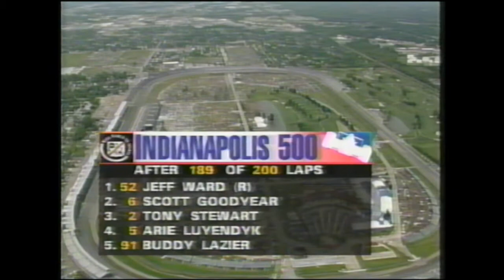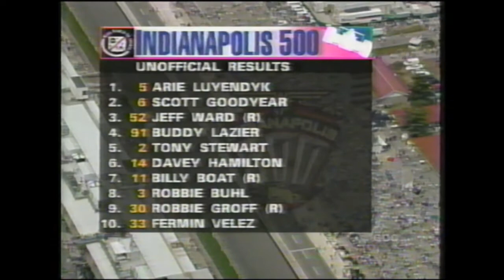1997 Indianapolis 500 (Final Laps)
The final 18 laps of the 1997 Indianapolis 500, including the controversial finish to the 500
This would be the final time USAC officiated the 500, as the controversial finish to the 500 along with the scoring scandal at the following race at Texas would be the last time that USAC officiated an IndyCar race after 42 years.
(Includes post-race interviews and finish reactions)
Timestamps
(3:25) - Arie Luyendyk into the grass
(4:05) - Steve Kinser/Lyn St. James crash
(10:05) - Debris caution
(13:07) - Tony Stewart hits Turn 4 wall - final caution
(14:10) - Final restart/last lap
(15:47) - Arie Luyendyk winner interview
(17:17) - Scott Goodyear interview